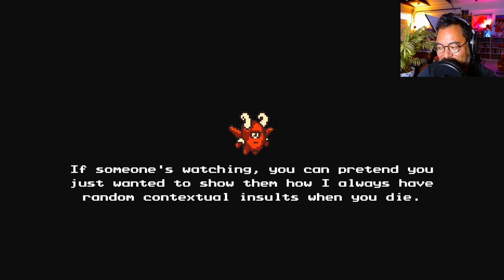Bryan Lee O'Malley Twitch stream VOD #6 - 'trying The Messenger (first time, no backseating)'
Streamed 3 days ago